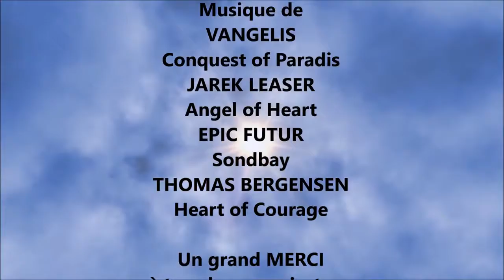Trail à La Conquête de Super Besse 10 12 2017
Pour nos 41 ans de mariage, nous étions partis pour un Trail de neige, ce fut un Trail de pluie, 15km de vent, de pluie et grésil, nous nous en souviendrons ...